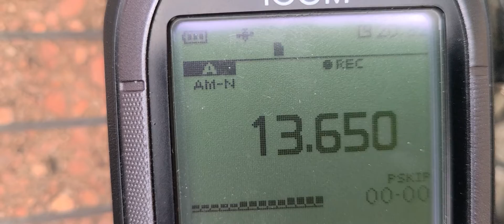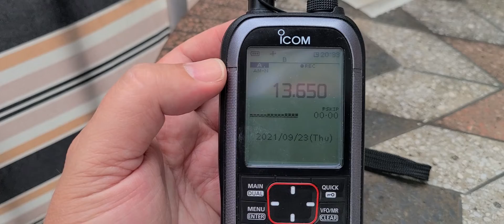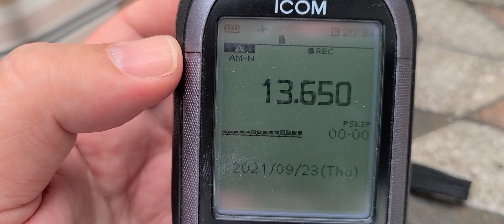radio Romania 13650 kHz on Icom IC R30 wideband receiver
listening to some HF on the portable IC R30 receiver